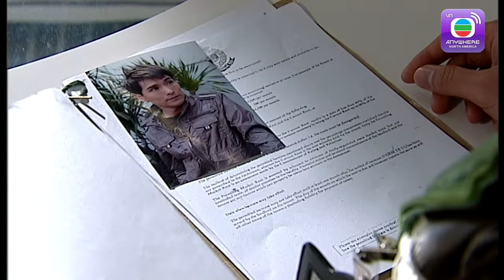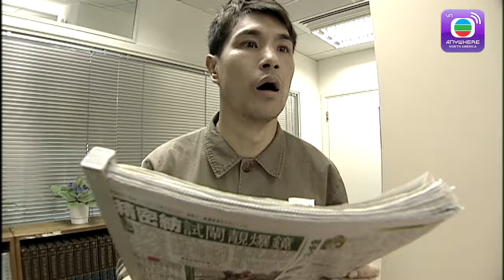Đọc Tâm Thần Thám - Tập 16 (Lồng Tiếng) Điền Nhụy Ni, Huỳnh Tông Trạch, Lâm Bảo Di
【TVBAnywhere North America Viet】Diêu Học Thâm từng được đào tạo môn “độc tâm thuật” tại nước ngoài. Anh có khả năng phán đoán sự tình thông qua sắc mặt, cử chỉ, âm thanh, ngôn ngữ cơ thể của đối phương. Qua đó nhìn thấu chân tướng sự thật ẩn nấp bên trong. Khả năng này giúp anh trở thành cảnh sát có tỉ lệ phá án cao nhất toàn đội…